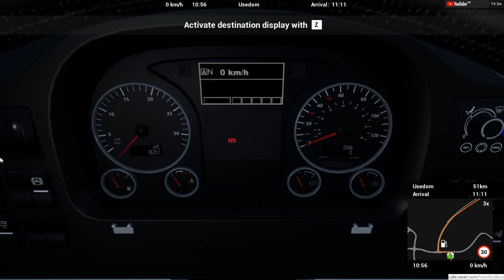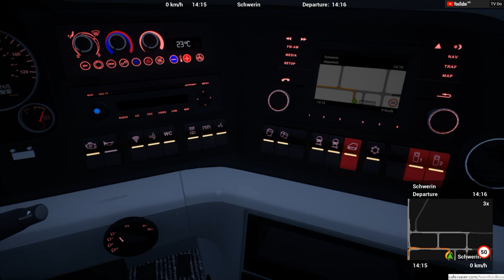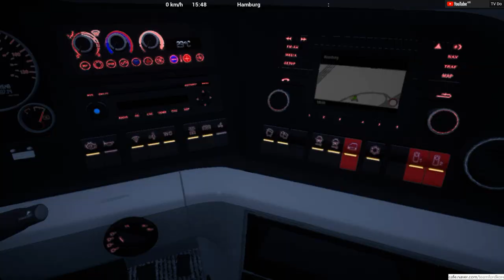FernBus Coach Simulator l l 펀버스시뮬레이터 경기고속 11:13 우제도섬-슈배린(경유)-함부르크 [TV Do